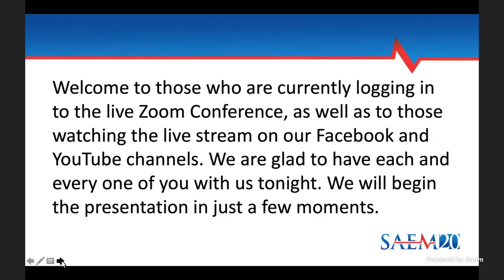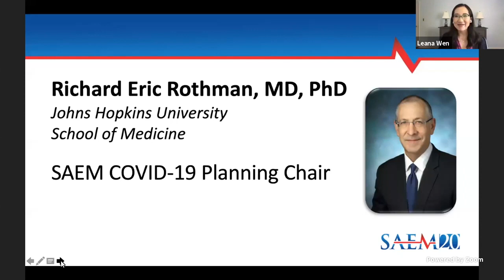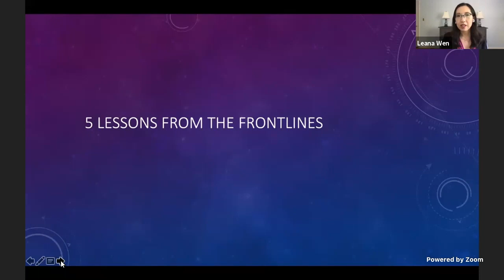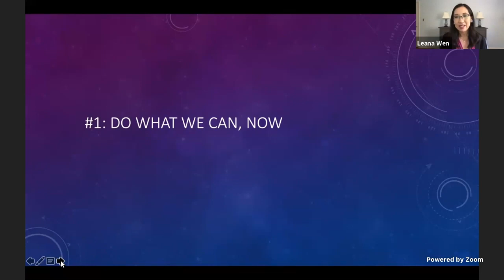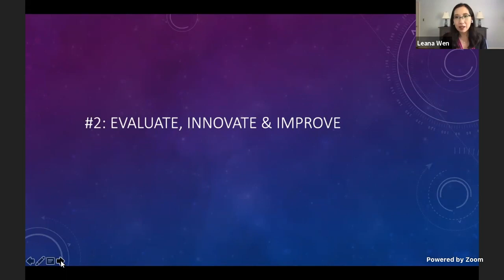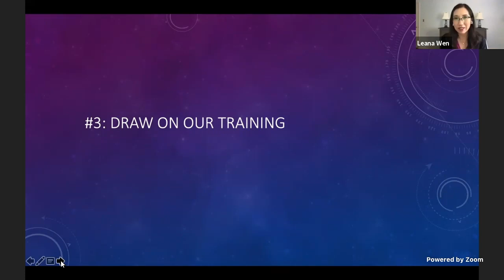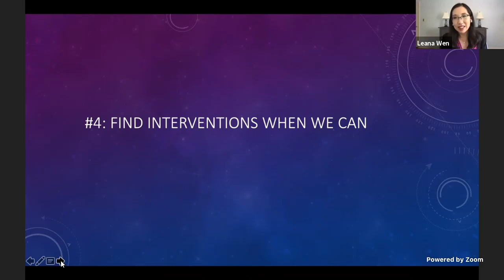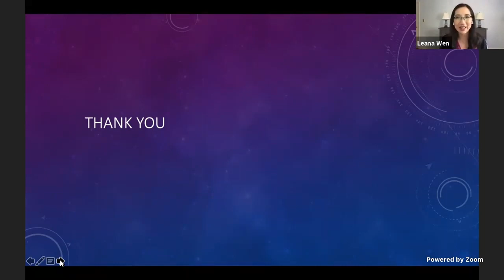COVID 19 Keynote Address: Emergency Physicians and Public Health Providers: The New Pandemicists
Leana S. Wen, MD, MSc, visiting professor of health policy and management, George Washington University Milken Institute School of Public Health.